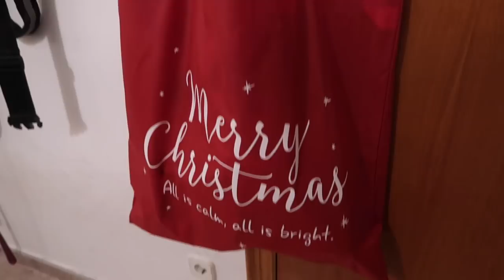Cocinando galletas + preparándome para Nochebuena: ropa y maquillaje ❅ Christmas Hug #25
·Editado con Final Cut Pro X
·Grabado con: